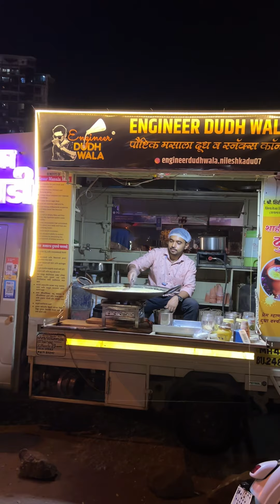मसाला दूध कसे बनतेय पहा 😍 इंजीनियरिंग करून सुरू केला स्वताचा व्यवसाय ✌🏻